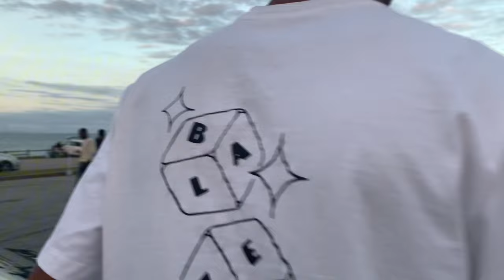WEEKLY MADNESS THROUGH THE EYES OF BLAZERBOYZ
We do appreciate everyone leaving a comment
Make sure to comment what you want to see next